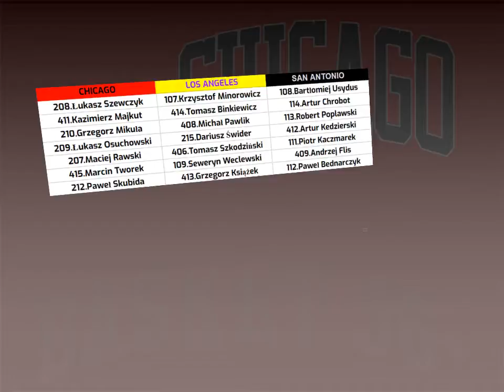Basket 36+ KRAKÓW Draft